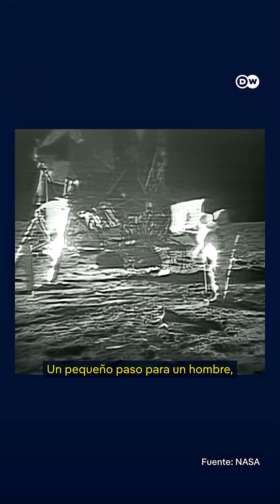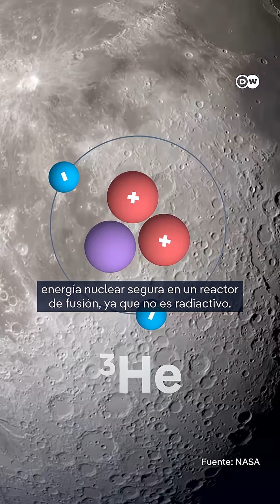¿Quién controlará la Luna? La gran competencia entre EU y China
Estados Unidos y China están en una intensa carrera por regresar a la Luna, conscientes de que quien llegue primero podrá imponer las reglas sobre la explotación de sus recursos. Esta competencia espacial no solo representa un desafío tecnológico, sino también una lucha estratégica para dominar el futuro de la exploración y la posible colonización lunar.

Grupo Fórmula